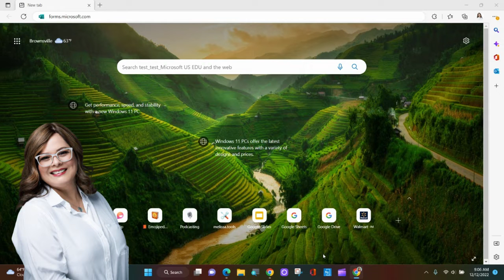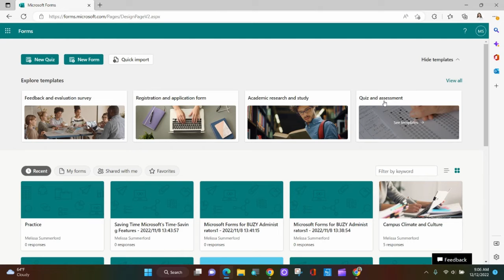Microsoft Forms Templates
Are you looking for Microsoft Form Templates? Check out this video and learn how to access a gallery of ready-to-use Microsoft Forms that will save you time and energy!